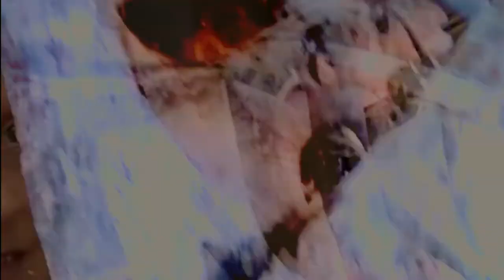derek muro & Machine Woman - rill² (Upper Manhattan Instrumental Rework)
Following his debut full-length ‘cues’, released earlier this year on toucan sounds, derek muro recruits Machine Woman for a rework of standout album cut ‘rill2’. Chalking up releases on Where To Now?, Ninja Tune’s sister label Technicolour, and her own Take Away Jazz Records, the Russian native delivers a typically dense and hypnotic take on muro’s original work.